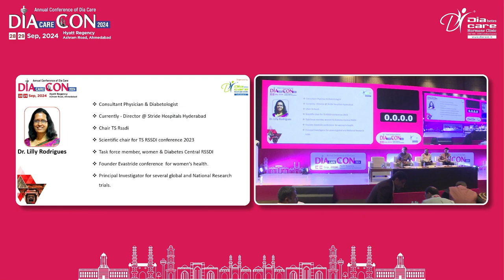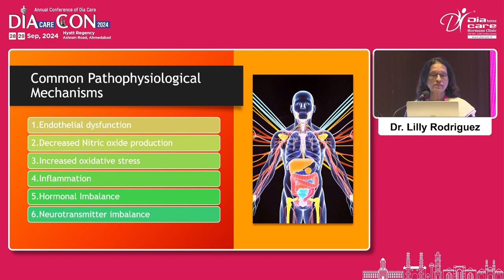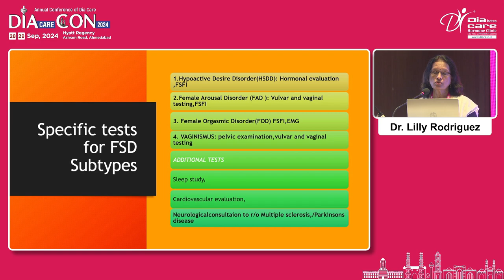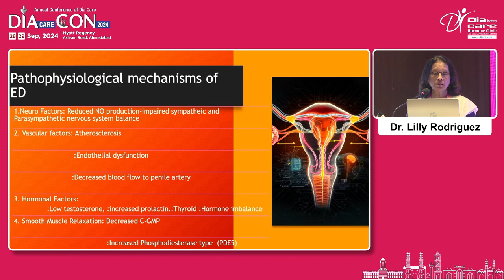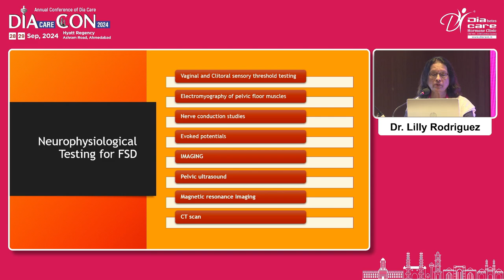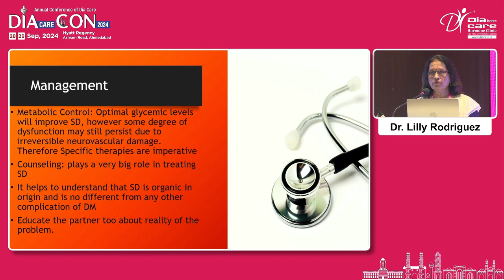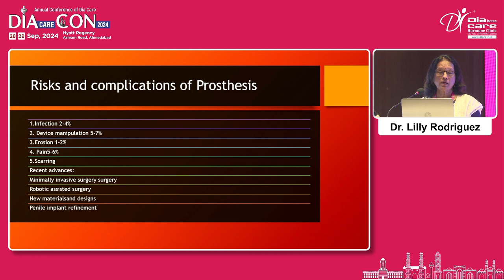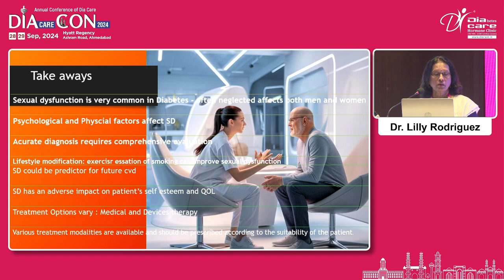Day 2 Dr S M Sadikot Hall Diabetes & Sexual Dysfunction Dr Lilly Rodriguez